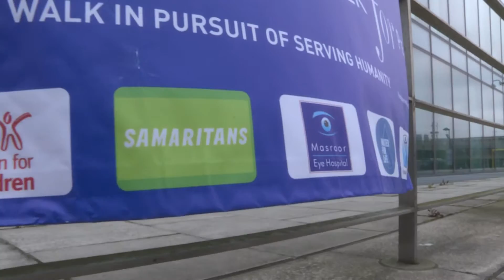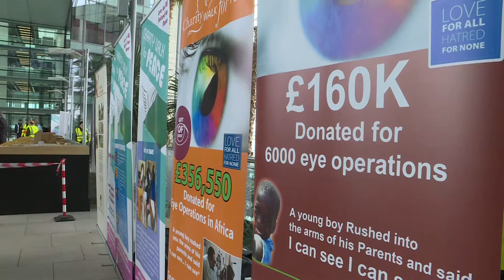Ahmadiyya Muslim Charity Walk for Peace 2016 (Urdu)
New coverage (in Urdu) of the Charity Walk for Peace 2016, organised by Majlis Ansarullah Ahmadiyya - a subsidiary of the Ahmadiyya Muslim Community.